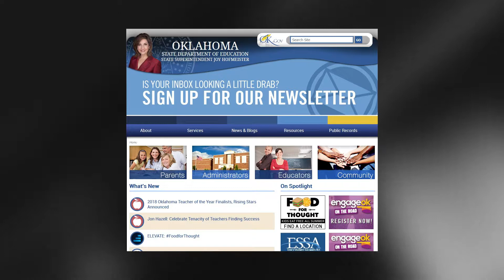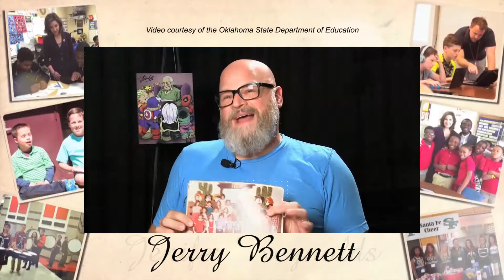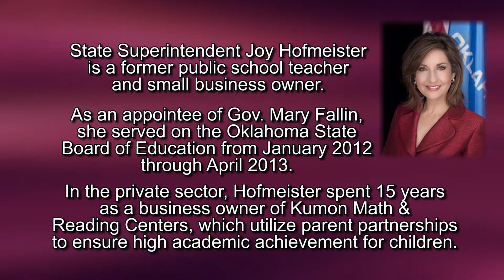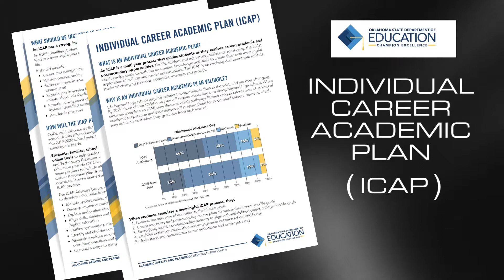City Connections - Joy Hofmeister [Oklahoma State Superintendent of Public Instruction]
Joy Hofmeister, State Superintendent of Public Instruction, appears on CITY CONNECTIONS during one of seven "EngageOK" Education Conferences.